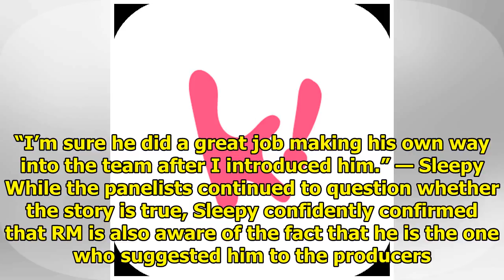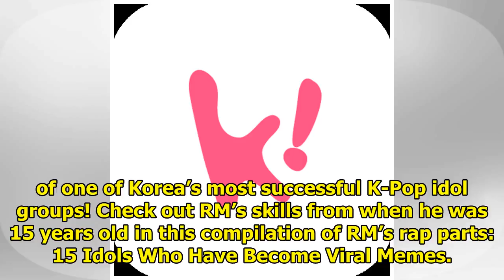Rapper Claims RM Debuted With BTS Because Of Him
On the latest episode of Radio Star, rapper Sleepy shared he is the one who discovered BTS‘s RM. You...